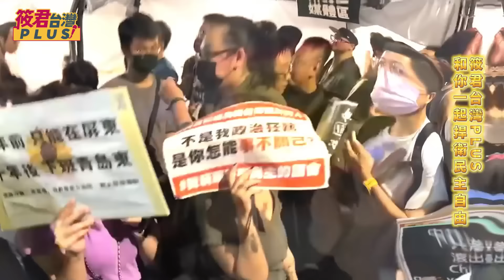來台定居港人.流亡藏人悲痛分享遭中共迫害過程/香港年輕人:民主可以當飯吃嗎?沒有民主 你就沒飯吃！｜20240526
1.銀行轉帳：
★元大銀行(806)東板橋分行
戶名：廖筱君
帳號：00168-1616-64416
★外幣匯款資訊：
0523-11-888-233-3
SWIFT CODE:MKTBTWTP

Chris Zabriskie創作的「Prelude No. 14」是依據 創用 CC (姓名標示) 4.0 授權使用。